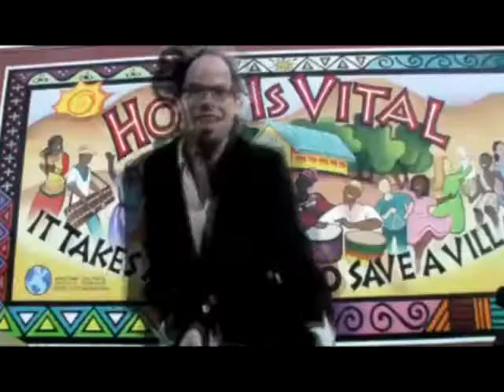End Of The World Show - Ep 19, Part 1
Captain Salty's End Of The World Show - Episode 19, Part 1 - featuring music by Hannah's Field (Puff Puff Give) and Craig Mitchell & Motor City (LIVE at NECTAR'S)